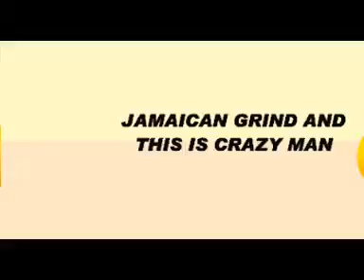DJ STRANGE LOVE DROP BY BASSMAN75 IN SPANISH